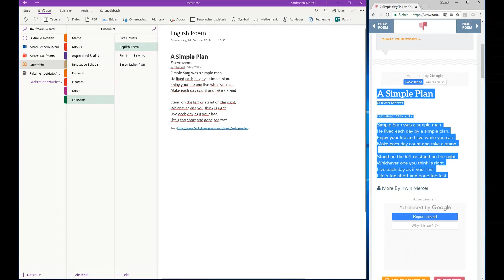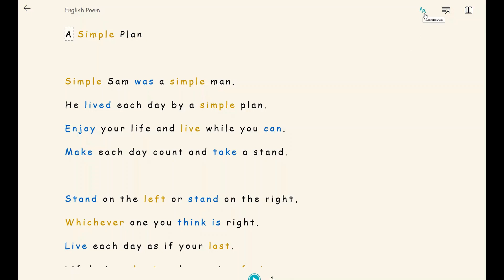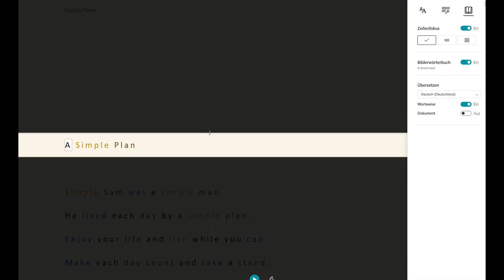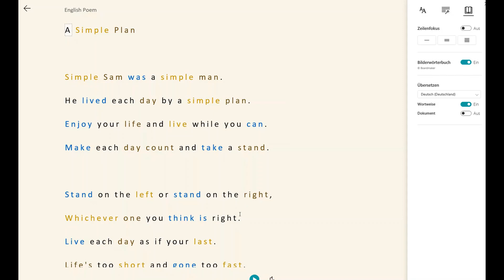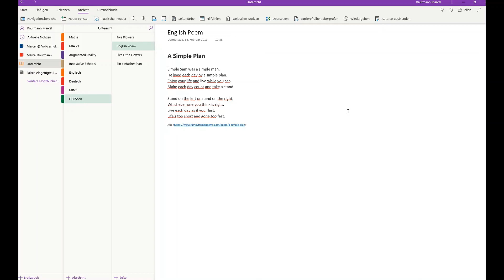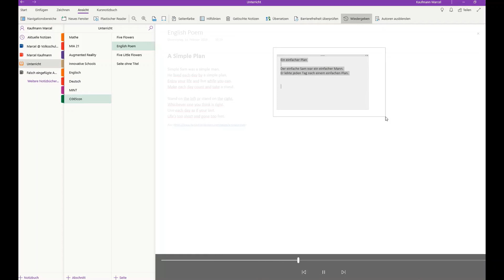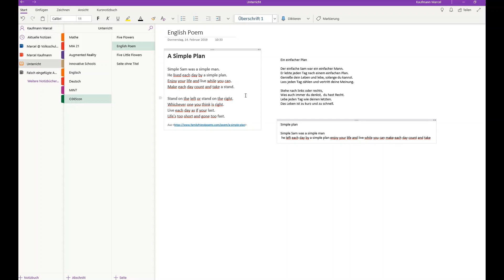Marcel Kaufmann - OneNote im Fremdsprachenunterricht